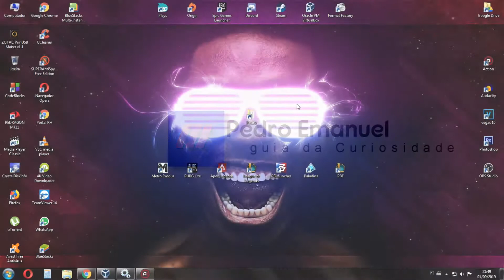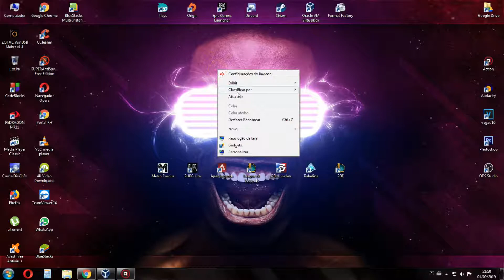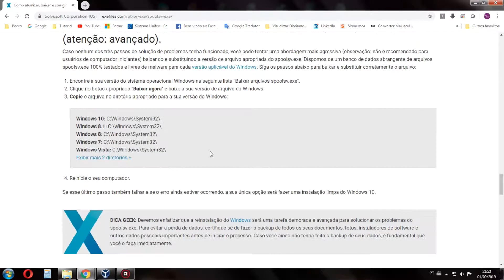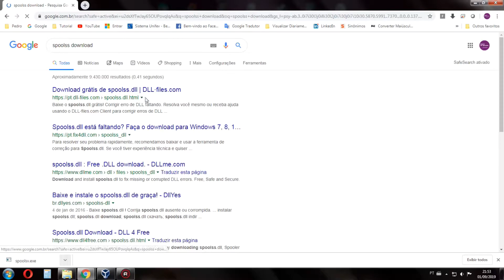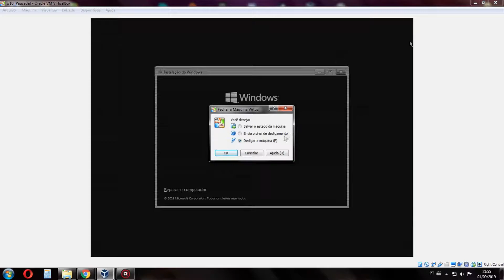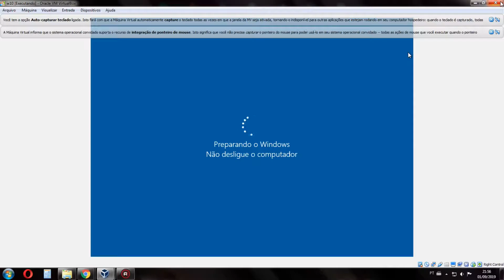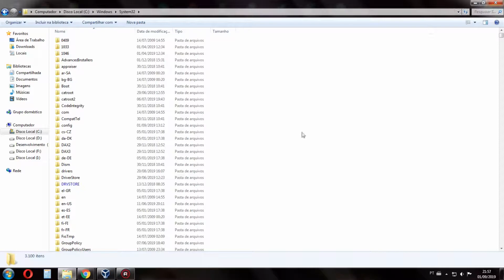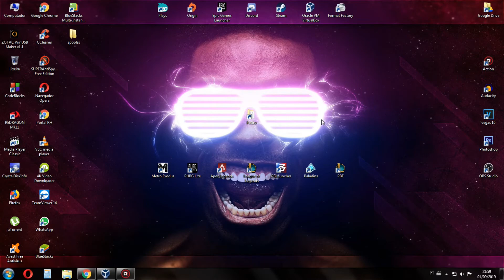SPOOLER DE IMPRESSÃO NÃO PODE SER INICIADO - RESOLVIDO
▬▬▬▬▬▬▬▬▬▬▬ஜ۩۞۩ஜ▬▬▬▬▬▬▬▬▬▬▬▬▬

Skype : ytpzihodefreezet